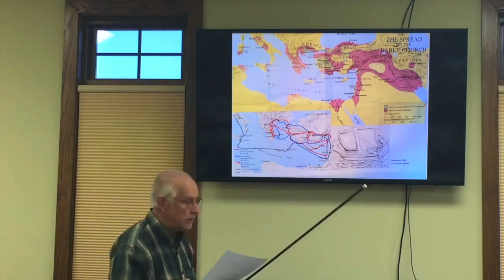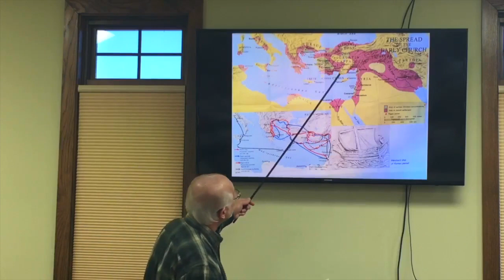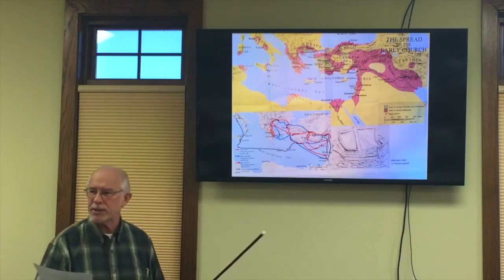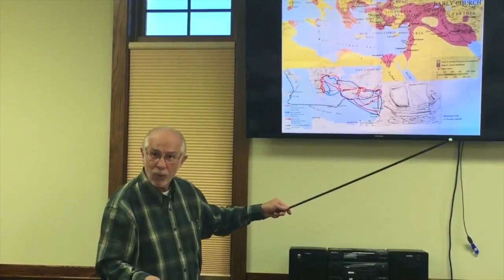ACTS and CHURCH HISTORY 01.17.23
Weekly Bible Study with Dr. David Ringer